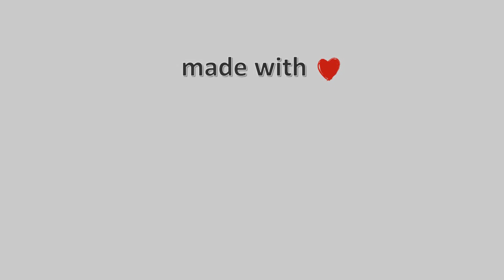02-Ιουλίου-2021, Κάμερα Καστοριάς Timelapse, Timelapses.gr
Ζωντανή εικόνα της πόλης της Καστοριάς.Ιδιοκτησία : Εκτελωνιστικό Γραφείο Χωρινός,Φιλοξενία: Αρτονοστιμιές Παπάζογλου